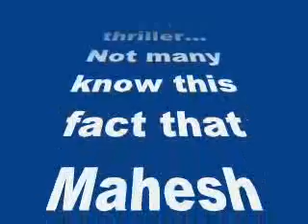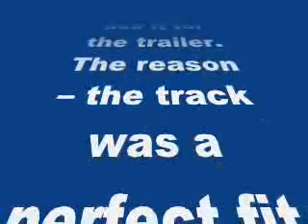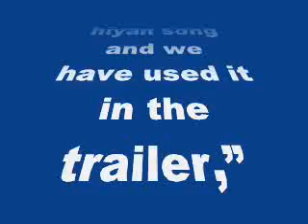Arijit records a special unplugged version of Gurmeet’s Khamoshiyan track !-Review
Arijit Singh records a special unplugged version of Gurmeet Choudhary’s Khamoshiyan track just for the trailer!

Here’s the latest goss from the sets of Ali Fazal-Sapna Pabbi’s upcoming psycho thriller…
Not many know this fact that Mahesh Bhatt and Vikram Bhatt have got the sensational singer Arijit Singh to record a special unplugged version of the smash hit song Khamoshiyan that has been used in the trailer. The makers were blown away with the unplugged version that was recorded by Arijit and they immediately decided to use it for the trailer. The reason – the track was a perfect fit to the theme of the film that spoke about silences having secrets and went superbly with the visuals cut for the trailer.
“It is a sensational song. One of the best songs that I have heard in my lifetime and its poetry is simply brilliant. Very few songs will ever match the intensity of theKhamoshiyan song and we have used it in the trailer,” says Mahesh Bhatt.
The trailer of this supernatural film has been a rage online becoming the fastest non star-cast trailer to garner a million views.